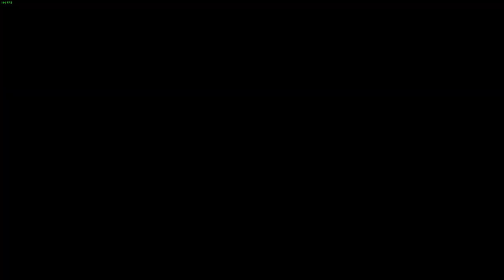독일남자가 악몽에 빠져 | Nightmare of Decay (나이트메어 오브 디케이)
Nightmare of Decay (나이트메어 오브 디케이)